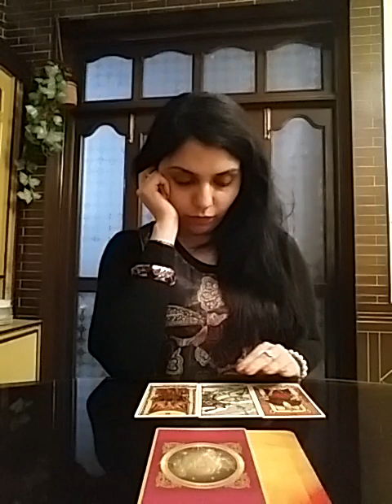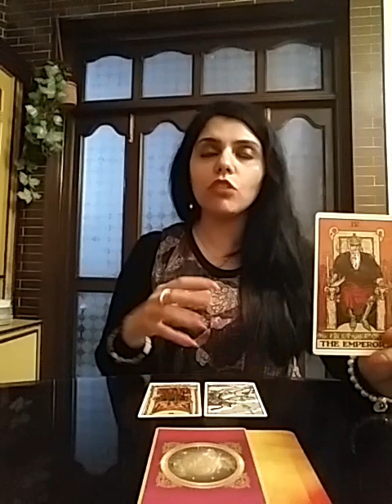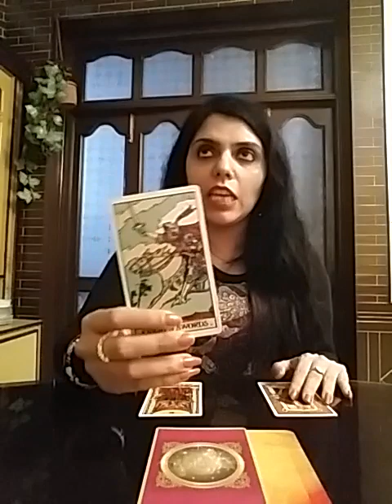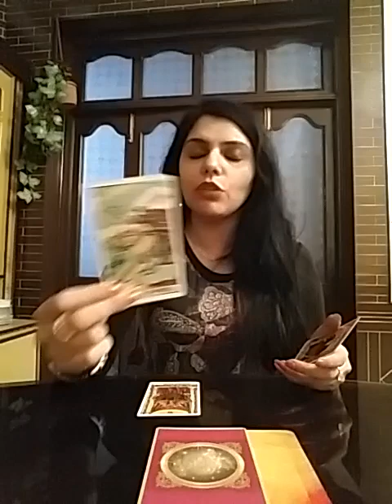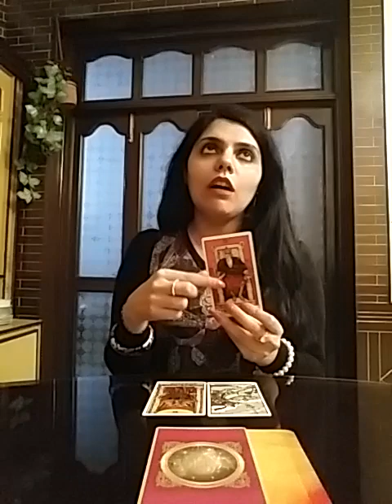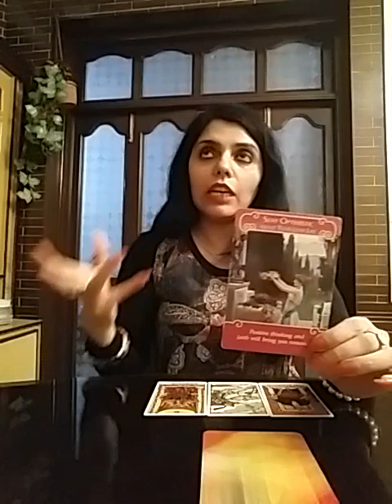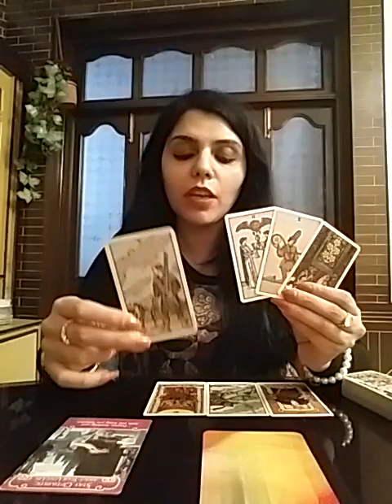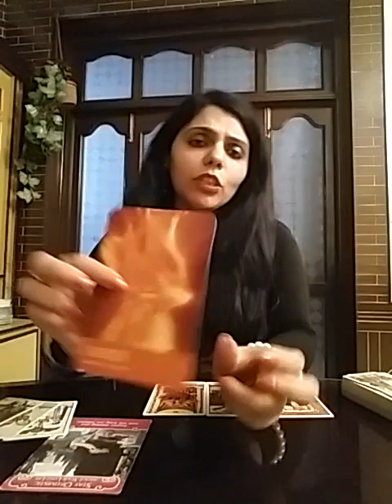Taurus November 2018 ( 1 - 15 ) - Try to convinve them ! They will Accept !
Readings i offer :

1- 5 question reading - 5o GBP ( 65USD )

2- 2 question reading - 30 GBP ( 38 USD )

3- Love n Relationships - 50 GBP ( 65 USD )

4- Friday Readings on Discounted rates.

5- 1 question reading *Weekends Only* - 10 GBP ( 14 USD )

All readings are done the night you get me the proof of payment being done.